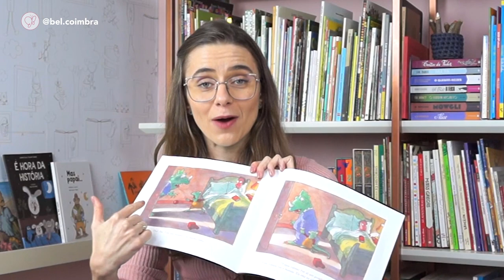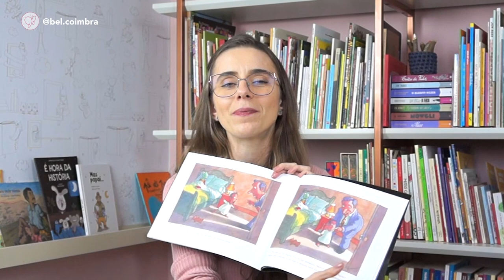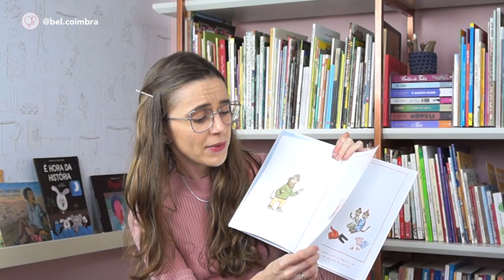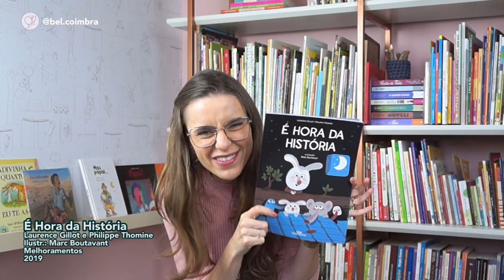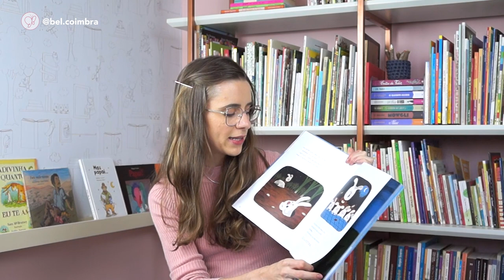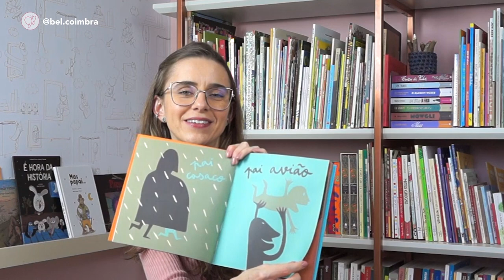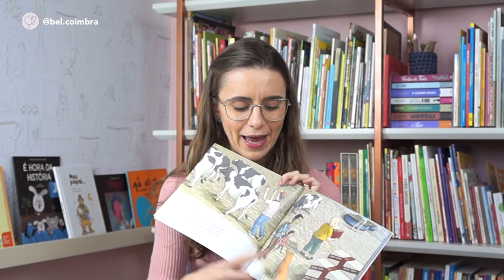7 livros fofos sobre PAPAIS E FILHINHOS!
Nesse vídeo eu trago 7 dicas de livros infantis sobre pais. Tem livros para rir, para achar fofinho e para se emocionar também!

Todos eles são ótimas opções para uma leitura com as crianças nesse próximo Dia dos Pais!

Já conhecia algum deles? Me conta nos comentários qual você gostou mais!

LINK PARA OS LIVROS APRESENTADOS NO VÍDEO:

Papai! - Philippe Corentin
Mas Papai… - Mathieu Lavoie/Marianne Dubuc
É Hora da História - Laurence Gillot/Philippe Thomine/Marc Boutavant
Adivinha Quanto Eu Te Amo - Sam Mcbratney/Anita Jaram
Pê de Pai - Isabel Minhós Martins/Bernardo P. Carvalho
O Homem que Amava Caixas - Stephen Michael King
Para Onde Vamos - Jairo Buitrago/Rafael Yockteng

Leitura em Família, por Bel Coimbra - Uma jornada completa para capacitar você a explorar ao máximo o universo dos livros infantis e fazer de seu filho uma criança leitora já na primeira infância! [Vagas encerradas no momento].

Eu uso e recomendo a Amazon para comprar livros infantis. Maior variedade, melhores preços e excelente entrega, especialmente se você for assinante Prime, como eu (link para testar grátis abaixo).
Comprando em qualquer um dos meus links você contribui com o meu trabalho de divulgação da boa literatura infantil e não paga a mais por isso. Obrigada!

Minha lista COMPLETA de Livros Infantis recomendados na Amazon (+100 Livros!):

Teste o Amazon Prime GRÁTIS por 30 dias
(Frete mais rápido + Streaming de Vídeo e Áudio + Acesso a diversos E-books Kindle)

Utilize o cupom CONTAOUTRA para ter FRETE GRÁTIS na primeira mensalidade!

Se você ainda não me conhecia, muito prazer: eu sou a Bel, pedagoga e especialista em Literatura Infantil!

Aqui no canal eu falo sobre LITERATURA INFANTIL para FAMÍLIAS, mostrando como aproveitar o melhor dos livros para a formação de crianças leitoras! Vem fazer parte da nossa comunidade, se inscrevendo no canal e ativando o sininho, pra ficar por dentro dos vídeos que eu trago por aqui todas as TERÇAS e SEXTAS, às 11h!